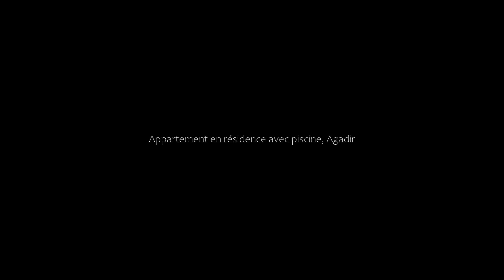Appartement en résidence avec piscine, Agadir, Morocco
About Property:
Boasting a garden, plunge pool and mountain views, Appartement en résidence avec piscine is situated in Agadir. This beachfront property offers access to a balcony and free WiFi. Agadir Oufella Ruins is 6.8 km away and Medina Polizzi is 7.5 km from the apartment.

The spacious apartment has 2 bedrooms, 2 bathrooms, bed linen, towels, a flat-screen TV with streaming services, a dining area, a fully equipped kitchen, and a terrace with sea views. The...
Property Type: Hotel
Address: Quartier HAY AL MOHMMADI; résidence ISLAN GH26, immeuble173, apparemment 37., 80000 Agadir, Morocco
Searching For
1. Appartement en résidence avec piscine - Agadir - Morocco
2. Appartement en résidence avec piscine - Agadir - Morocco Address
3. Appartement en résidence avec piscine - Agadir - Morocco Rooms
4. Appartement en résidence avec piscine - Agadir - Morocco Amenities
5. Appartement en résidence avec piscine - Agadir - Morocco Offers and Deals
Audio Credit:
Track Title: Subway Dreams
Artist: Dan Henig